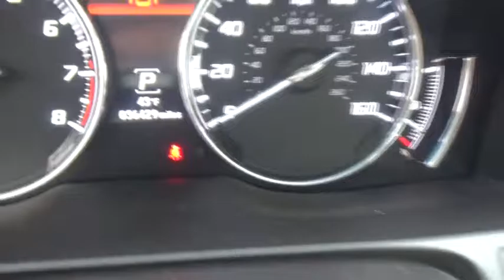2014 Acura RLX for sale near me | Lia VW of Enfield, Enfield, CT PL05634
U 2014 Acura RLX for sale near me | Lia VW of Enfield, Enfield, CT.
2014 Acura RLX  - Stock#: PL05634 - VIN#: JH4KC1F55EC004218

1 Owner Carfax Certified! And New Tires!. 19 x 8 Aluminum-Alloy Wheels, Navigation System, Power moonroof, and XM Radio. Wow! What a sweetheart! Isn't it time to treat yourself to this Acura RLX Base finished in Black and certified to provide many years of worry free driving? brbrHow enticing is this good-looking 2014 Acura RLX? This RLX engine never skips a beat. It's nice being able to slip that key into the ignition and not having to cross your fingers every time. brbrThousands of Cars, Trucks, SUVs, Minivans, certified pre-owned, and that's just the beginning.  The Lia Auto Group has been meeting the automotive needs of our customers for over 30 years.  After the sale, our highly trained service and parts professionals are here to keep your vehicle running in top shape.  Lia would like to thank all of our loyal customers for making us one of the top 100 Auto Groups in the country.   We invite you to visit Lia Volkswagen of Enfield or shop our impressive online inventory to see why our customers keep coming back. Here for you today and tomorrow after the sale, Lia Volkswagen, experience the difference!